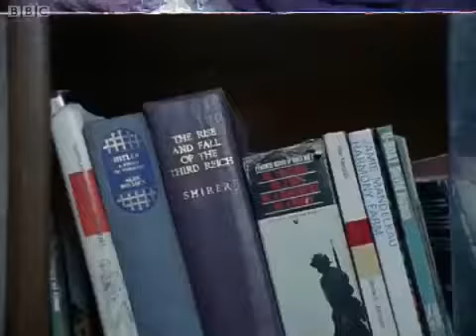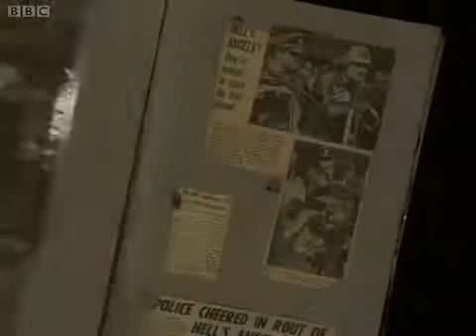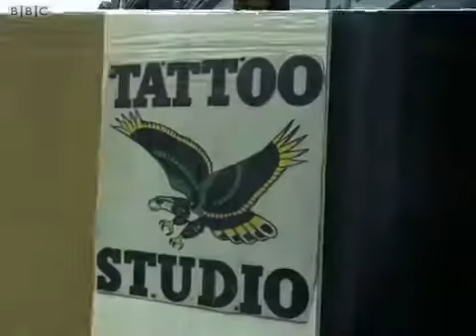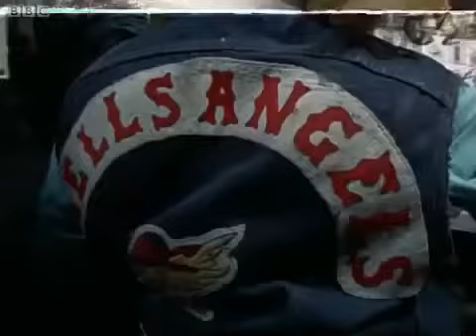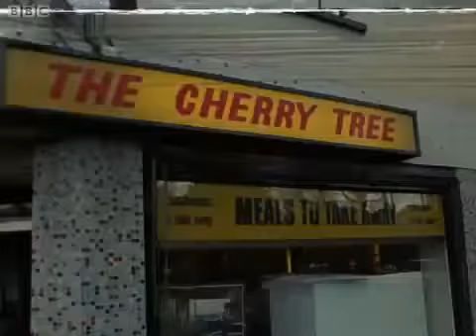UK Hells Angels London 1973